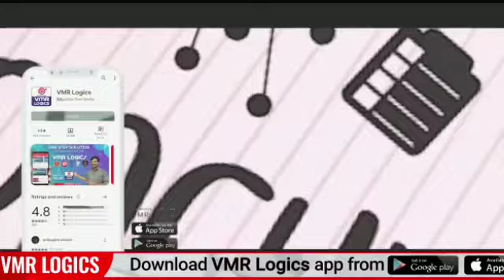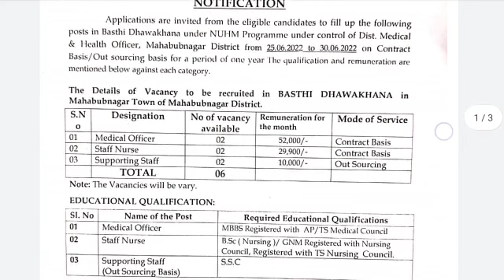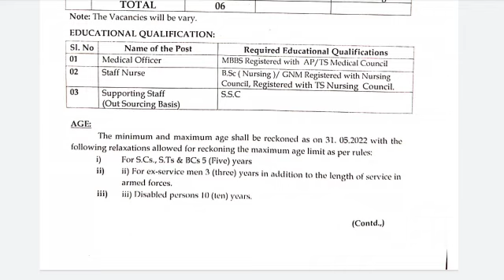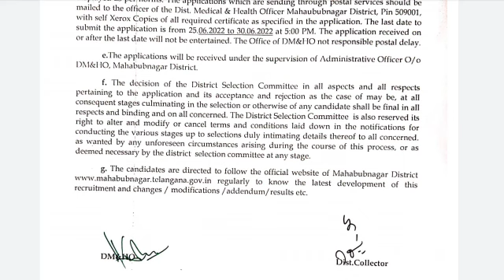జాతీయ పట్టణ ఆరోగ్య మిషన్ లో ఉద్యోగాల భర్తీకి దరఖాస్తులు ఆహ్వానం | TS Health Department Jobs Apply